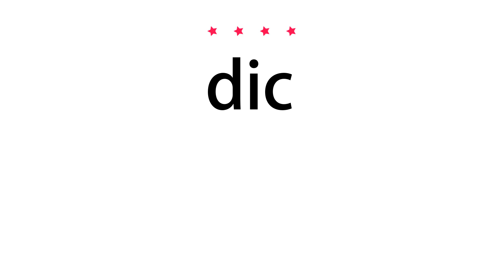How to pronounce dic - Vocab Today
The pronunciation of the word dic in Amercian accent is demonstrated in this video. If the word is from another language, such as brand name, it will be pronounced in its original language. Based on the word frequency, this is of 4 stars difficulty.